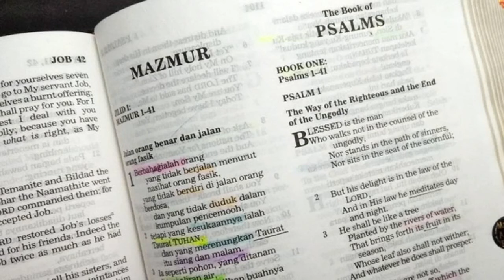Keturunan Raja Saul (1 Tawarikh 8:29-40; 9:35-44) Renungan Alkitab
1 Tawarikh 8:33-34, 38-40

33 Ner memperanakkan Kish; Kish memperanakkan Saul; Saul memperanakkan Yonatan, Malkisua, Abinadab dan Esybaal.
34 Anak Yonatan ialah Meribaal dan Meribaal memperanakkan Mikha.

38 Azel mempunyai enam orang anak, dan inilah nama-nama mereka: Azrikam, Bokhru, Ismael, Searya, Obaja dan Hanan. Itulah sekaliannya anak-anak Azel.
39 Anak-anak Esek, saudaranya, ialah Ulam, anak sulungnya, lalu Yeush, anak yang kedua, dan Elifelet, anak yang ketiga.
40 Anak-anak Ulam itu adalah orang-orang berani, pahlawan-pahlawan yang gagah perkasa, pemanah-pemanah; anak dan cucu mereka banyak: seratus lima puluh orang. Mereka semuanya itu termasuk bani Benyamin.